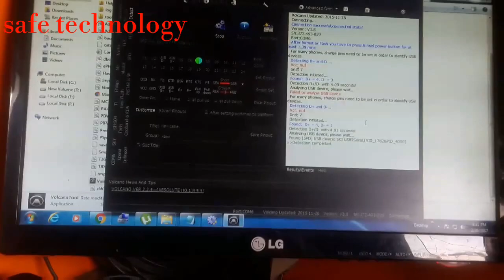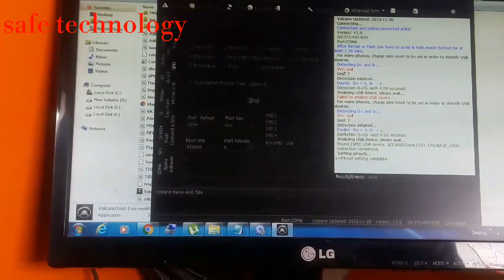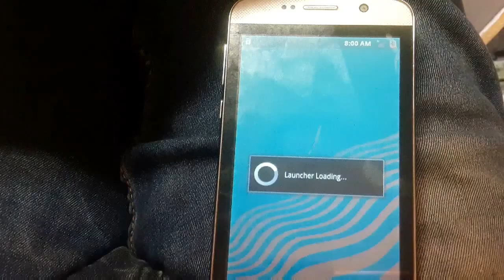kimfly z53 pattern lock remove by volcono 100% tested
z53 kimfly forget pattern lock,restart problem; hanging salution